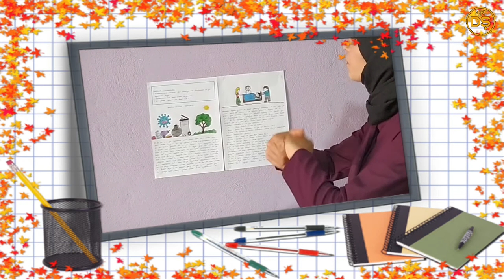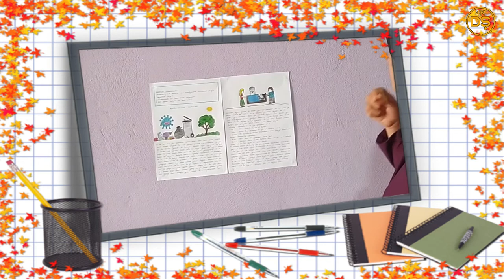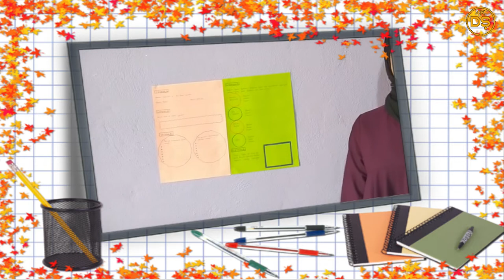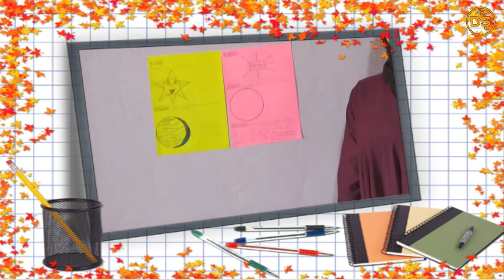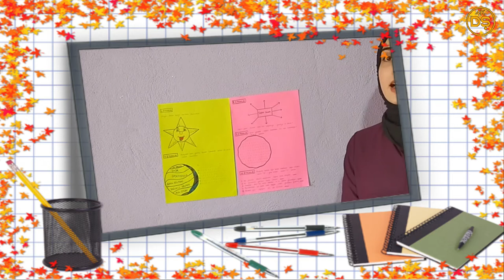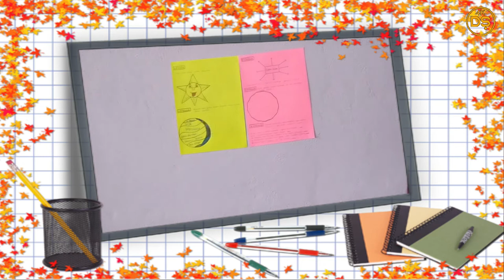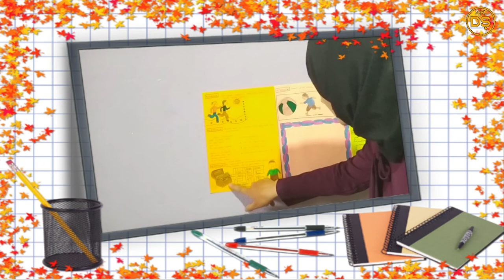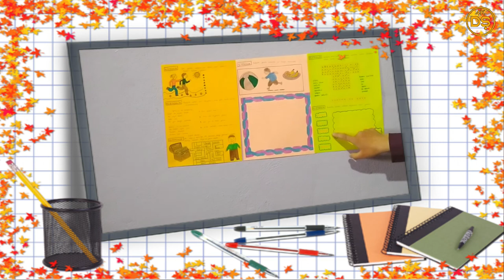Sağlık ve Spor Teması / Etkinlikler - Gizem Şalvacı (Uzaktan Eğitimde Türkçe Öğretimi Projesi)